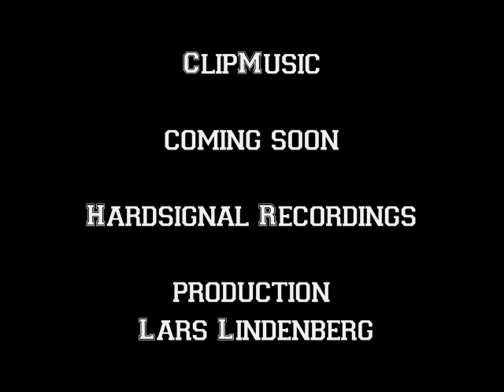DEZIBEL 12.12.2009 Reaktor Club